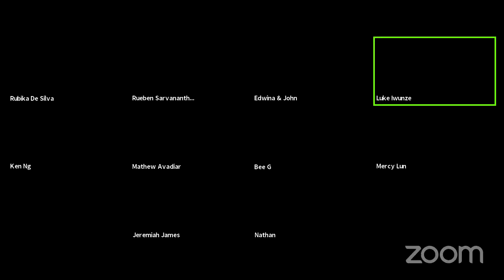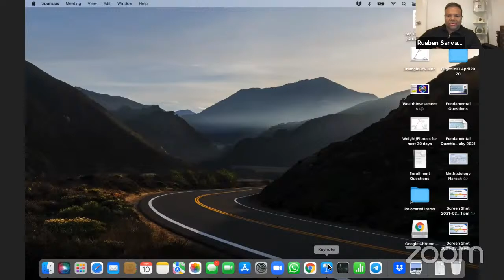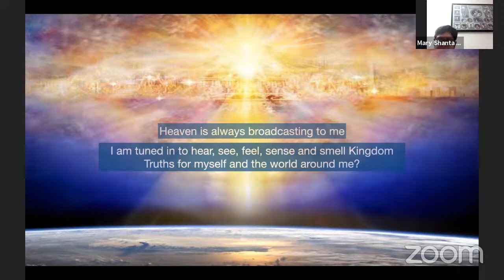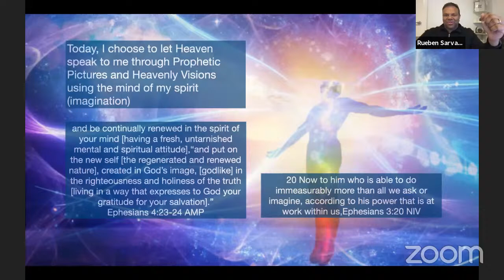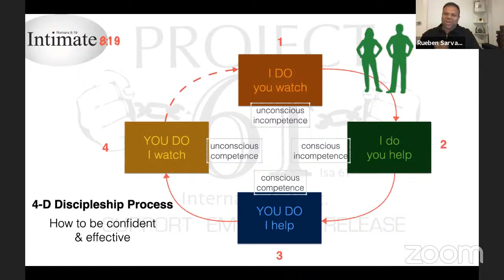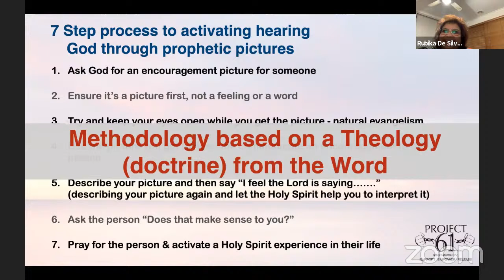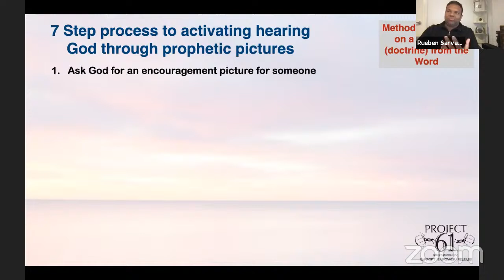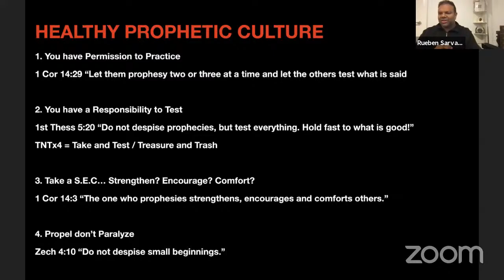How to Hear from GOD and Prophecy - Session 2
Getting a prophetic for others is sometimes easier than getting a word for ourselves so let’s start there…

7 Step process to activating hearing God through prophetic pictures
1. Ask God for an encouragement picture for someone
2. Ensure it’s a picture first, not a feeling or a word
3. Try and keep your eyes open while you get the picture - natural evangelism
4. Use the picture you got to describe communicate an encouragement to the person
5. Describe your picture and then say “I feel the Lord is saying…….” (describing your picture again and let the Holy Spirit help you to interpret it)
6. Ask the person “Does that make sense to you?”
7. Pray for the person & activate a Holy Spirit experience in their life